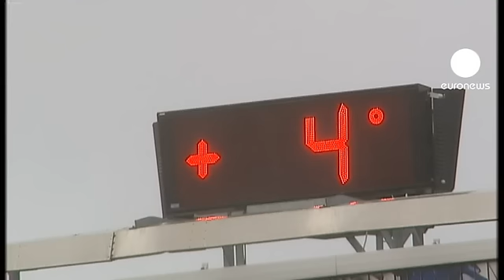İzlanda'da sıcaklıklar artıyor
Avrupa'da soğuk hava dalgasının etkisi sürerken, İzlanda'da sıcaklıklar artıyor. İzlanda'nın başkenti Rejkavik'te sıcaklıklar yaklaşık 4-5 dereceyi bulurken, kentte yağmur ve rüzgar etkili.

Aralık ve Ocak ayındaki yoğun kar yağışı ve dondurucu soğukların ardından İzlanda'da yaşam normale dönüyor. Rejkavik'te termometreler, Pazartesi günü 10 dereceyi gösterdi.